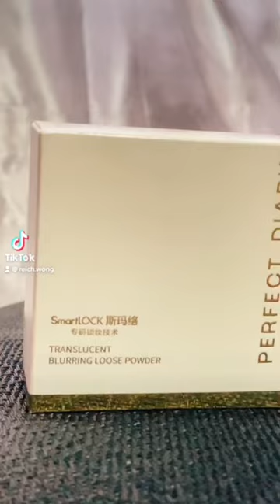Perfect Diary Translucent Blurring Loose Powder | Tiktok Shop Finds